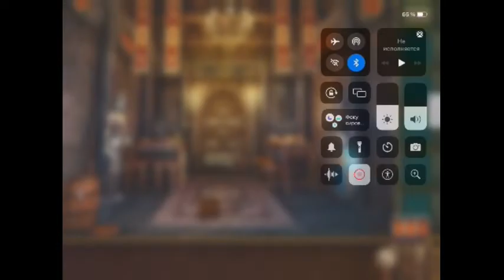Room Escape : Journey of cabin level 31 32 33 34 35 36 37 38 39 40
Room Escape : Journey of cabin Chapter 4
Journey of Amazing cabin Escape Room Chapter  4